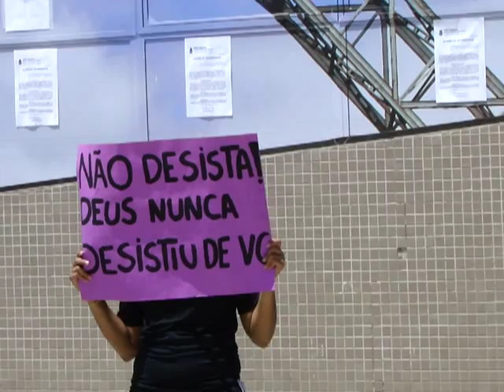EVANGELIZAÇÃO 7 DE SETEMBRO - ICPB PAULO AFONSO - BA.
JUVENTUDE ICPB EVANGELIZA EM DESFILE CÍVICO DE 7 DE SETEMBRO - PAULO AFONSO - BA. MINISTÉRIO DE TEATRO